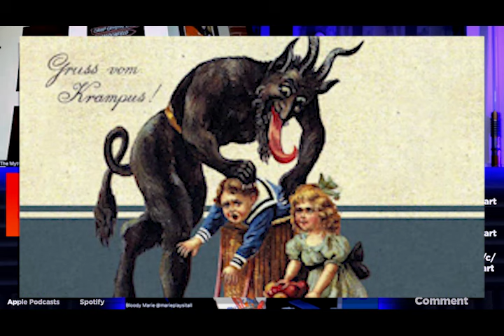Ep.86 - URBAN LEGENDS Turned MOVIES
We all have those myths, folklore and urban legends we grew up with. Some of those stories become  Hollywood horror movies. In this episode, we talk about some of those legends that movies were based off.

Follow the Hosts on IG and Twitter:
Daniel B. De Sangre @king_sangre
Jose Ramos @thisisminombre
Marie Dempsey @marieplaysitall

"Keep it Pushin2" by: RaydaChef Morales
Follow him on Sound Cloud and social @raydachefmorales